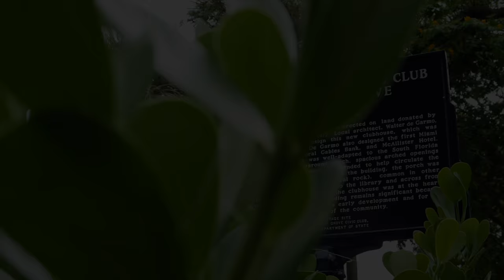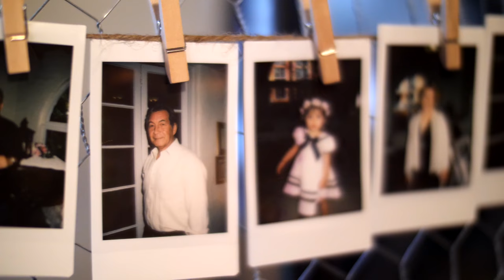Terri & Dylan Gray's Wedding Highlight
The wedding of Terri Leigh and Dylan Gray on July 28th, 2018.
Filmed at the Woman's Club of Coconut Grove in Miami, FL.
             "Rather Be" - Clean Bandit Ft. Jess Glynne
Filmed with Panasonic GH5
Lenses: Voigtlander 25mm